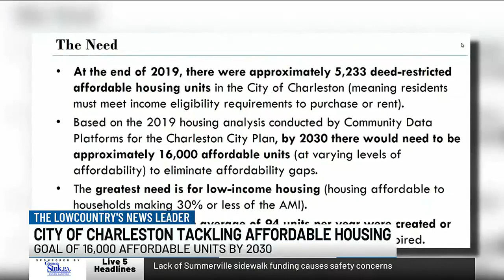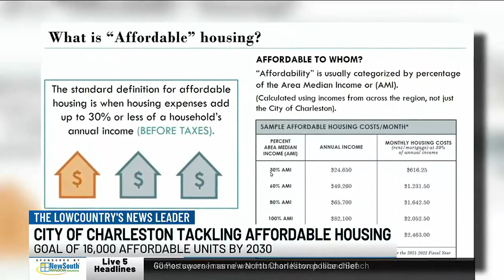VIDEO: City of Charleston tackling affordable housing with new goals and a plan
The City of Charleston is hoping to speed up the process of creating more affordable housing for the community.